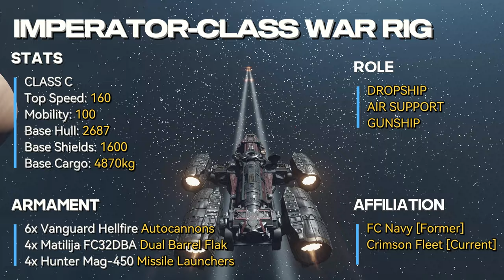Imperator-Class War Rig | Class C Dropship - Crimson Fleet Habs | Starfield Modded Ship Build Guide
Full build guide for the Imperator-Class War Rig, a line of decommissioned dropships originally for the Freestar Collective, and now mostly in the hands of Crimson Fleet pirate crews. Step-by-step instructions are provided as well as the parts and mods list.

TIMESTAMPS:
0:00: Ship Intro + Stats
2:20 Parts + Mods List
2:49 Lower Deck
4:24 Main Deck
6:26 Portside
13:21 Starboard
18:21 Bridge
24:37 Interior Tour
26:38 Outro

SHIP DESCRIPTION:
The Imperator-Class War Rig, developed by Lindan Engineering Corporation for the Freestar Collective Navy during the Colony Wars, is a quick and agile line of drop ships. These ships were utilized alongside mech deployments to provide additional ground troops and aerial support in combat. Equipped with four distinct VTOL repusorlift engines, Imperators can swiftly drop in and release troops, and then provide close for air-to-ground support in various atmospheric conditions. A suite of C-IWS Dual Rotary Turrets, medium Hellfire Repeaters, and Concussion-450 Missiles provide robust air support for ground troops. Imperators can be operated by a single pilot with an advanced targeting system controlling the turrets or by a crew of up to four, including remote turret operators and a copilot. The entire lower deck is modular, capable of housing a troop deployment bay or a cargo hold.

The Furiosa is a heavily modified Imperator-Class War Rig, commandeered by the Crimson Fleet pirate warlord known as "Mad Max" prior to the phasing out of Imperators. With enhanced engine capacity and power output, the Furiosa is one of the fastest ships in the Crimson Fleet, allowing Mad Max and his crew to roam the wastelands of space, scavenging and attacking unsuspecting ships.

THINGS TO NOTE:
- The Mad Max references are just in name only. I wanted to incorporate a couple 800T Fuel Tanks for a true Mad Max "War Rig" build, but these Caspissen Engines allow for a 160 top speed which doesn't feel right to apply to what would essentially be a heavy cargo hauler. So, I switched the ship's role to a dropship.
- I'm using TheRealElianora's Crimson Fleet Habs paid mod for the interior habs, hence the Crimson Fleet themed build. Otherwise, this would totally be my typical gray/tan Freestar build with HopeTech habs

2. Track: Infraction- Hackers
Track Name*. Hackers by Infraction

3. Fractals by White Bat Audio

4. Haddonfield Horror by White Bat Audio

5. Visions of the Past by MONIN
  / juanin-cornejo

6. WHITE BAT AUDIO - Night of the Creeps

7. Lord Of War by White Bat Audio

8. Replicant Hunter by White Bat Audio

📻 [[ Synth Arcade Radio ]]
🎧 « Synthwave, New Retro, Outrun & More Music! »

~ Bihler:

 / simonbichbihler